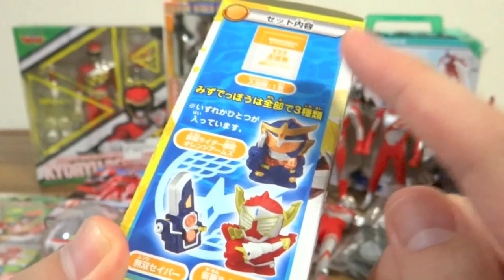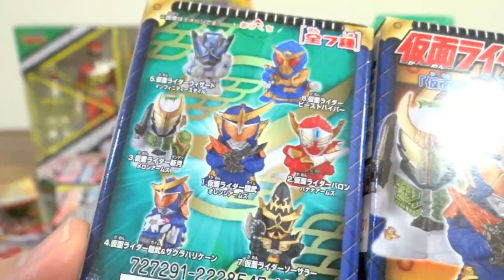祝☆登録者６万人！の【大量買い！】鎧武(ガイム)可動フィギュア ビクトリー獣電池 SHフィギュアーツ キョウリュウレッド ウルトラ&怪獣500 レビュー！キョウリュウジャー ウルトラマンギンガ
登録者数６万人達成ありがとうございます！
今回購入した商品一覧
S.H.Figuarts キョウリュウレッド
獣電池デカーニバルセット(Vビクトリー Xマキシマム)
サウンド戦士 仮面ライダー鎧武(ガイム)
鎧武みずでっぽう
指人形鎧武キッズ
ハッピーセットキョウリュウジャー
ブレイブ図鑑
ウルトラヒーロー500 キング 父 ナイス
ウルトラ怪獣500 ミクラス カネゴン ガッツ星人
バトルアタッシュ ウルトラの星Ver
仮面ライダー鎧武(ガイム)びっくらたまご
ポケットモンスターX